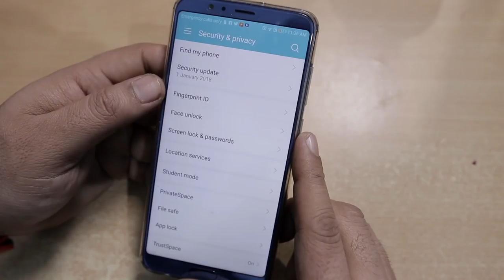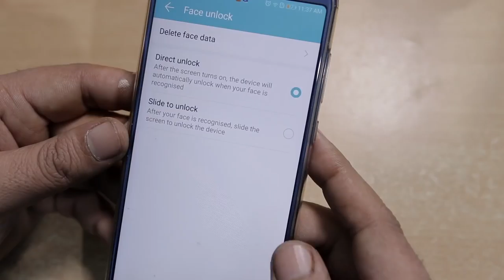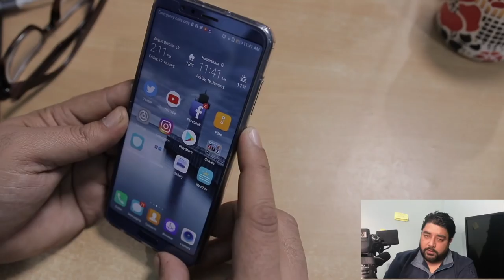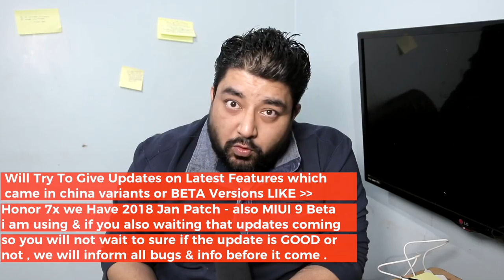Honor view 10 Face Unlock Setup & TEST ! Hindi India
Hello Friends,

this video I make on request of many of my friends because they
want to see it where is the setup of FACE unlock in Honor View 10
we did test already with iPhone X for FACE Unlock but this is just
short video to show to peoples also who had doubt Honor View 10
does not have Face ID UNLOCK & ONLY HAVE Facial Recognition,

More videos coming soon also on View 10 like updates Etc because
we also started new Series of videos UPDATES STORY , so watch the
video till end get more surprises soon as you guys wanted more
series on GSMOreon for Videos category's.

Content also , because we live in place where TECH Start and
have daily NEW Tech Gadgets .

Camera we Use : Canon E80D
Lense Used : Various Lenses + iPhone X
Video Editor used : FCPX ( Final Cut pro X )